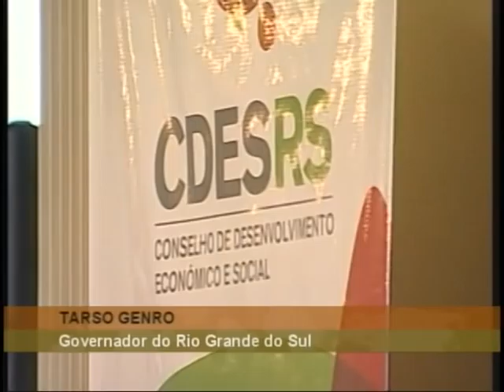Colóquio sobre segurança alimentar e nutricional - bloco 1/3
FST 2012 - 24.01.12: O Fórum Social Mundial 2012 foi aberto, em Porto Alegre, no Rio Grande do Sul. Este ano, o Fórum é temático pois vai preparar a agenda dos movimentos sociais para a Rio+20, Conferência da ONU sobre Desenvolvimento Sustentável, que se realiza em junho, no Rio de Janeiro. O Fórum Social Mundial, criado em 2001, é um espaço de debate democrático de idéias onde a sociedade civil discute e formula propostas às políticas públicas sociais. O Fórum Social Temático é uma reunião preparatória para a Cúpula dos Povos, o grande evento de militantes ambientais, agricultores, grupos de mulheres, jovens e negros, comunidades indígenas e sindicatos que vai ocorrer no Rio de Janeiro, em paralelo ao evento oficial dos governos. A abertura do Fórum foi realizada por José Graziano, eleito no ano passado diretor-geral da FAO, Organização das Nações Unidas para Alimentação e Agricultura.